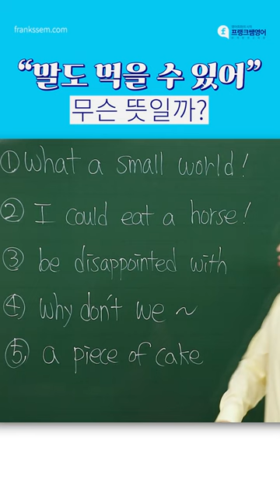🐎말도 먹을 수 있다고?